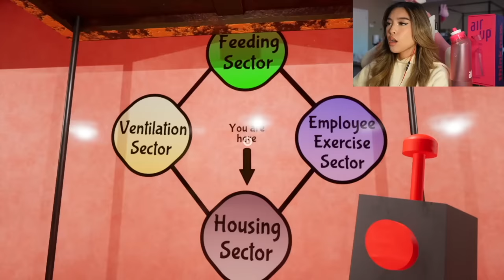I FOUND A SECRET ROOM IN GARTEN OF BANBAN 4...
Today Kat plays GARTEN OF BANBAN 4! Watch me find EVERY SECRET in GARTEN OF BANBAN 4 and discover NEW BOSSES, unlock a SECRET ROOM, and more!

FOLLOW KAT!

Hi Guys!! Welcome to the official Kat YouTube channel! On this channel you will find a variety of entertainment comedy content like gaming videos, reactions, shorts and more!